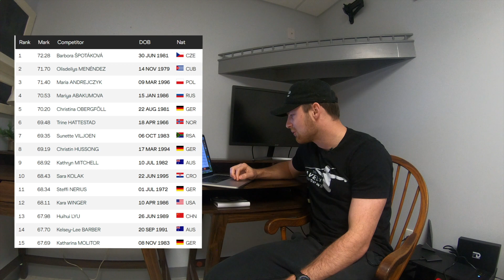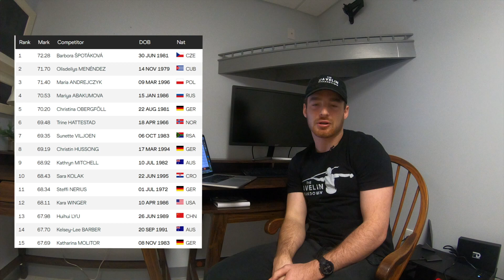THE JAVELIN BREAKDOWN SHOW EPISODE #2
2023 Women's Preview! Shaping up to be a great season!

Corrections: Barbara Spotakova retired September of 2022.

Athlete Instagrams